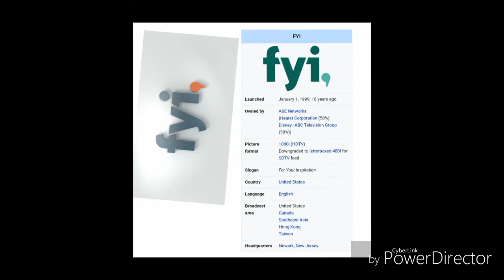Top Documentary Channels Forever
A documentary channel is a specialty channel which focuses on broadcasting documentaries. Some documentary channels further specialize by dedicating their television programming to specific types of documentaries or documentaries in a specific area of knowledge. Documentary and The History Channel are examples of this. There is some overlap between news channels and documentary channels, but while a documentary channel may also broadcast programs about current affairs, it will, as a rule, air longer, more in-depth segments and not present up-to-the-minute news coverage. Also, many other TV channels regularly air documentaries, but unless a channel is significantly dedicated to documentary-type programming, it probably will not be considered a documentary channel. As of 2006, some of the most famous documentary channels are the Discovery Channel and the National Geographic Channel.

Present. Voomer® Entertainment